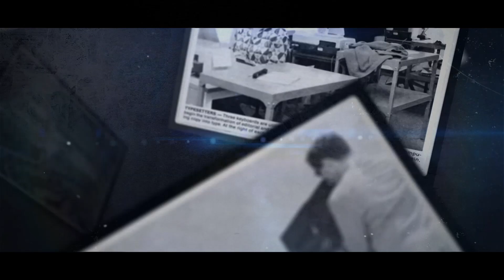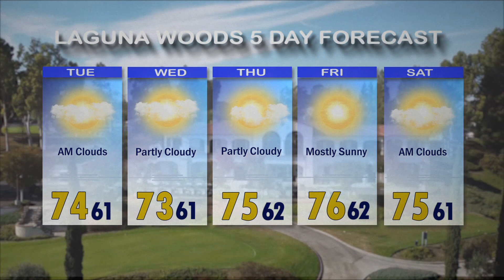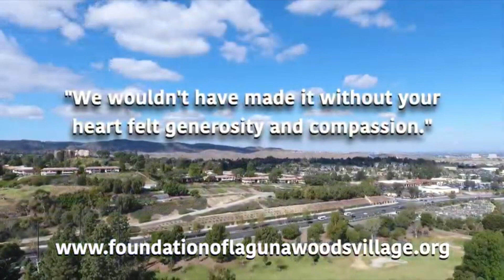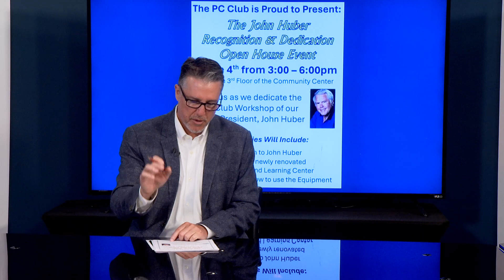ThisDay, June 4, 2024